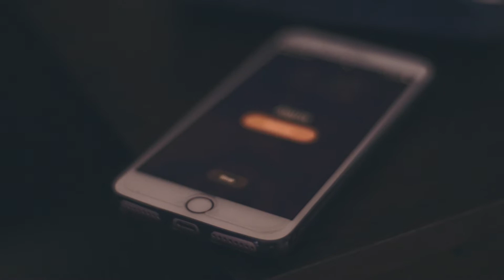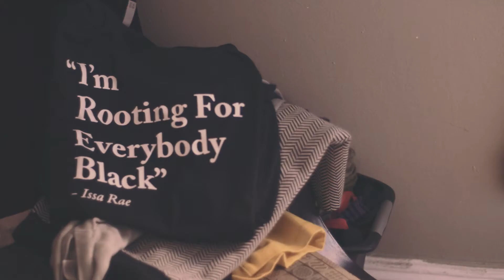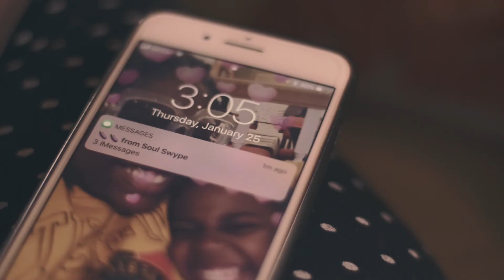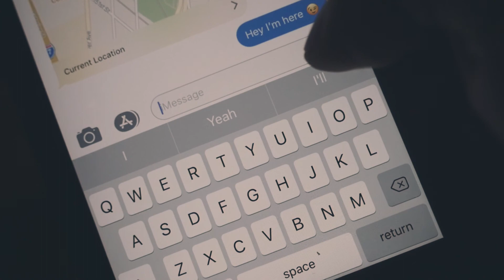Tamara Jade Music presents "For the Culture: [Grammy Edition]"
In honor of some of the black Grammy nominees, I wanted to do something different! You'll hear my interpretations of "Redbone" by Childish Gambino, "Supermodel" by SZA, and "Location" by Khalid. CONGRATS on your well-deserved nominations!!

Anaya B.

:) SOCIAL LINKS TO STAY UP TO DATE :)